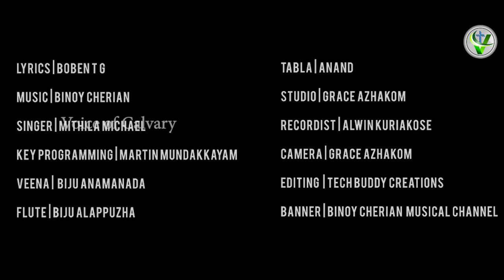Kanamenikkangu Doore l Christian Devotional Song l Mithila Michael l TG Boben l Binoy Cherian l VC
കണമെനിക്കങ്ങു  ദൂരെ ... കാഞ്ചന ഗോപുരം ഏറെ ...

Lyrics I Boben T.G
Music / Binoy Cherian
Singer /Mithila  Prasanth
Keyboard Programing / Martin Mundakayam
Veena/ Biju Annamanada
Flute/Biju Alapuzha
Thabala/ Anand
studio / Grace Azakom by Alwin Kuriakose
Mixing/Naveen S
Vedio Edit / Tech buddy Creations
Design/Ainas Media
Banner /Voice Of Calvary

Query Solved
LatestChristianSong
ChristianDevotionalSong
BinoyCherian
BobenTG
Voiceofcalvary